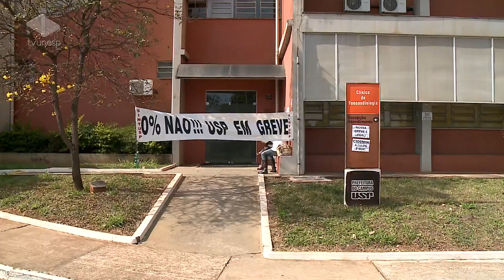Unesp Notícias - 15/08/2014 - Funcionários da USP paralisam atendimentos na Clínica de Fono - M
Os funcionários da USP em Bauru estão paralisados há mais de 2 meses. E desde ontem, barravam o atendimento na clínica de fonoaudiologia. Nossa equipe esteve lá nesta manhã.